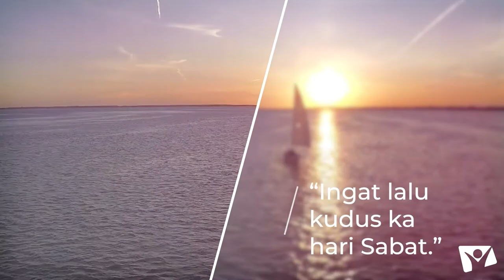Acara Hari Sabat Ke 8 Q4 2021 Dalam Bahasa Iban